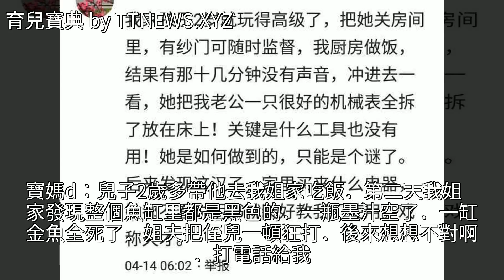孩子能跳到什麼程度？寶媽：半夜站床頭摸我臉，嚇得我神經衰弱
孩子能跳到什麼程度？寶媽：半夜站床頭摸我臉，嚇得我神經衰弱孩子能跳到什麼程度？寶媽：半夜站床頭摸我臉，嚇得我神經衰弱神經衰弱 育兒